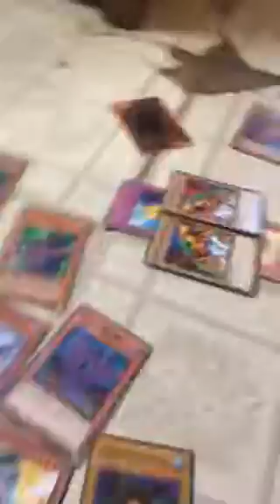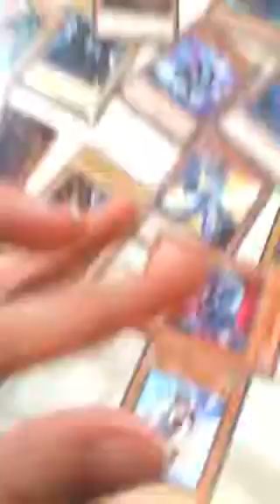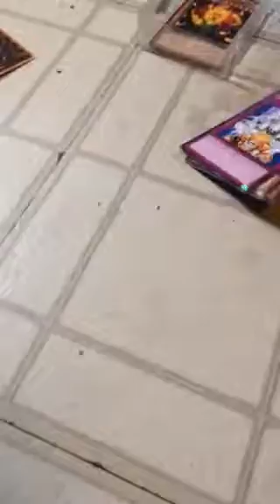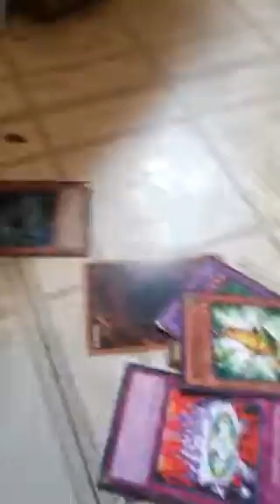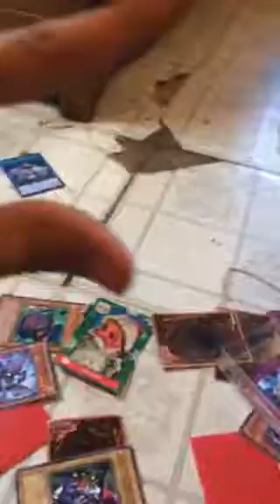Yu gi hand person that’s not yugi